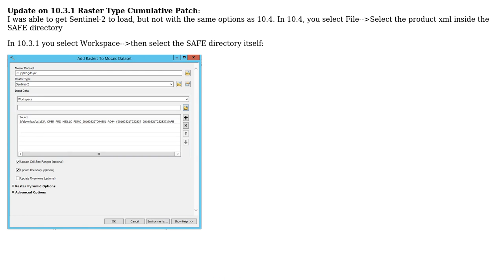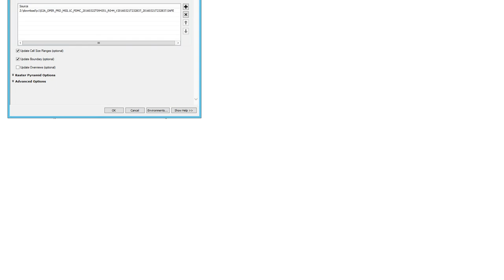GIS: Loading Sentinel 2 images into ArcGIS Mosaic Dataset?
With thanks & praise to God, and with thanks to the many people who have made this project possible! | Content (except music & images) licensed under CC BY-SA | Music | Images & others | With thanks to user PolyGeo user Jay Cummins and the Stack Exchange Network Trademarks are property of their respective owners. You are responsible for your own actions.